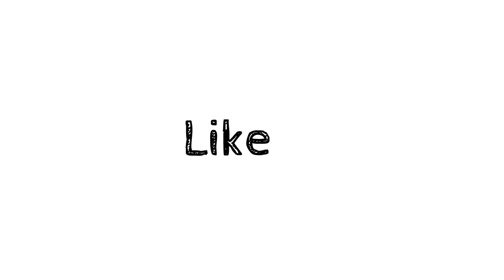Khanapara teer|07*01*2023|target number|house/ending|target today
Dosto aj k es video ma hamne khanapara teer 07/01/2023 k liye formula k hisab sa house ending or target number nikala hain agar apko pasand aye to khel sakte ho